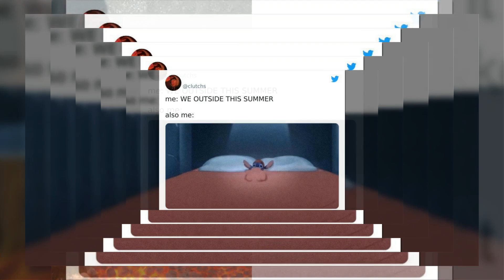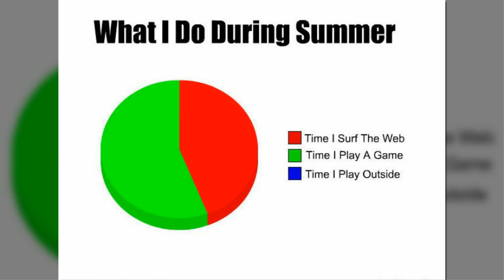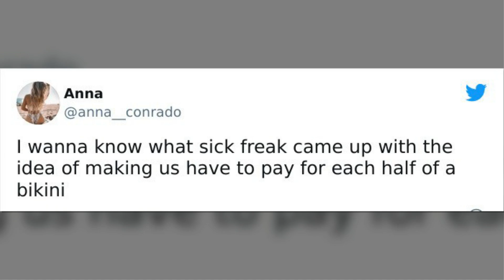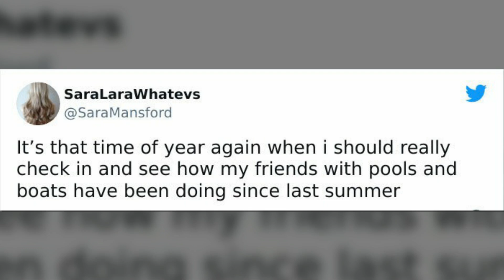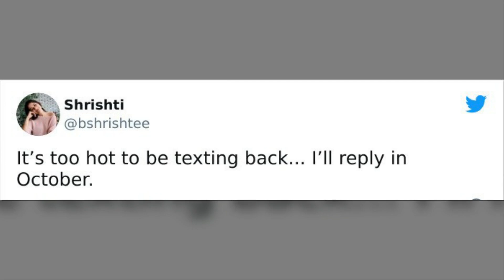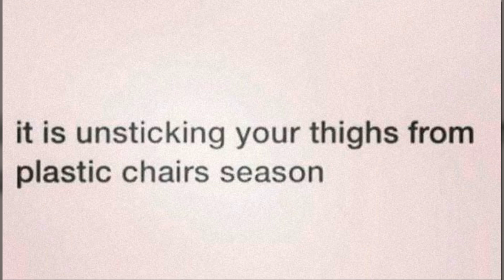Perfect Memes To Kick Off The Summer With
Welcome back to Sunny Day